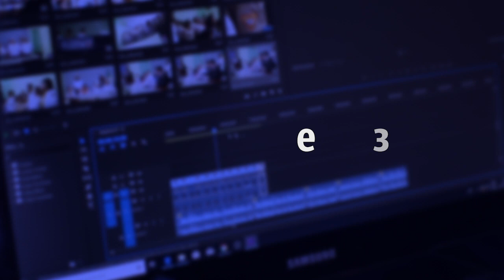Простые вещи#1: Космическая ручка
Знаете ли вы чем пишут в космосе? Известный анекдот, про ручку за миллионы долларов и русскую смекалку, правдив только отчасти.  Ручка для космоса действительно изобреталась, но российские космонавты тоже ей пользуются.
Кто автор ручки? Что за чернила в ней используются? И сколько экземпляров было куплено у компании вложившей миллионы долларов в такое необходимое для человечества изобретение. Обо всём этом видео. Обязательно делайте репосты!

Ссылка на коллег.